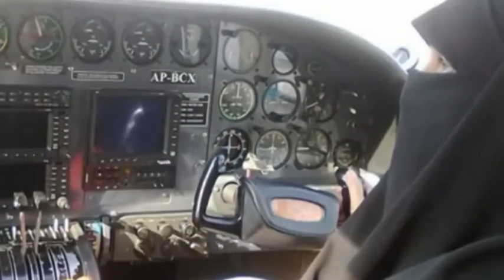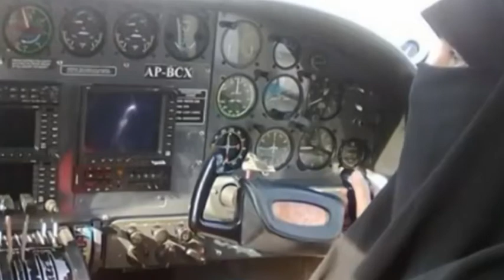Shahnaz Laghari First Hijab Female Pilot || Real Info Tv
Capt. Pilot Shehnaz Leghari is a first ba-parda(covered) Lady Pilot of world who belongs to Pakistan. It is also an honor for her as well as Pakistan that her name is listed in the Guinness Book of World Record. She is a competent and fully trained pilot, who can fly an plane independently. It is a great honor for her that she learned flying aeroplane in the man dominated society and got all the training in veil/burqa. This enthusiasm of her shows that every job can be done within the limits of religion and culture and this is also  a lesson for those, who use to say that in  Islamic world/countries and  society, women are not being appreciated and given chances for promotion and showing their qualities and abilities